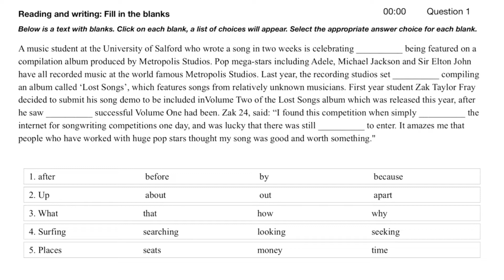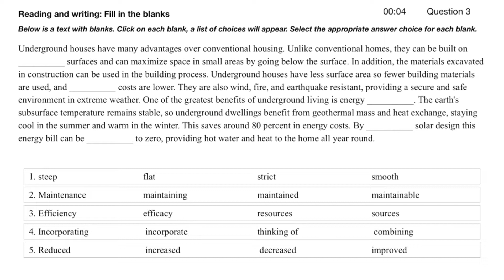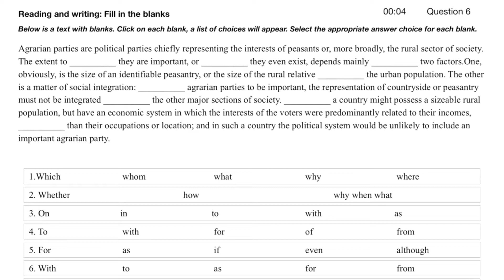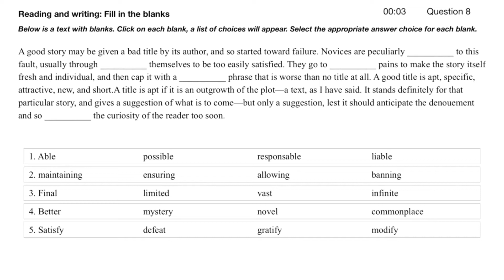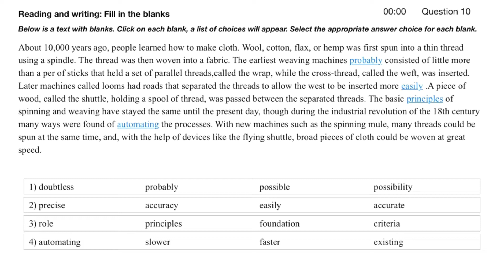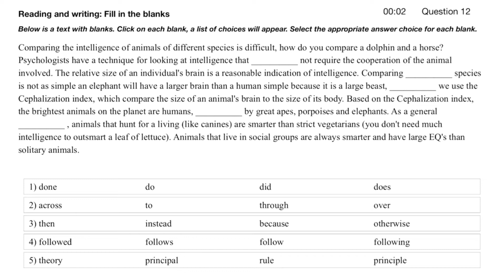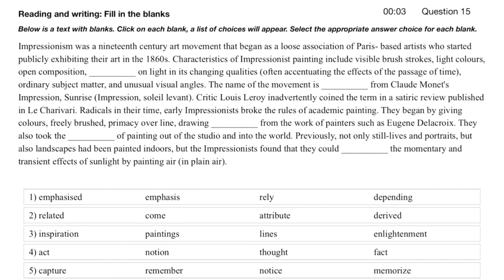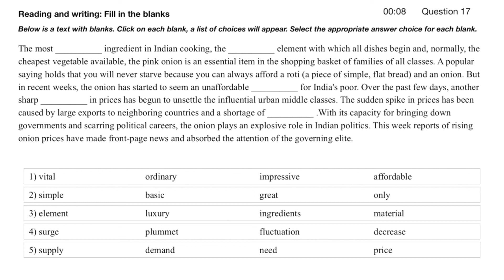PTE READING AND WRITING FILL IN THE BLANKS WITH ANSWERS ► ►January 2022 ll Blossom Learning Centre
Social Networks

foreign admission.
pte killer
pte score 90-95
Pte test
pte crack
Viren Zamba
Blossom Learning Centre